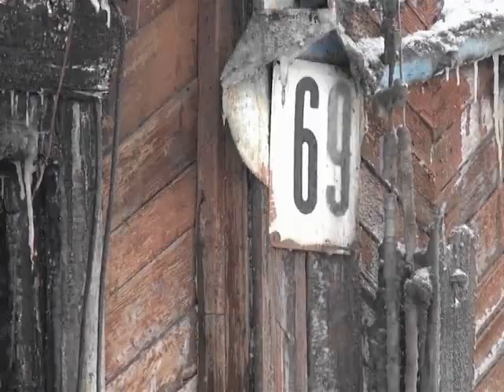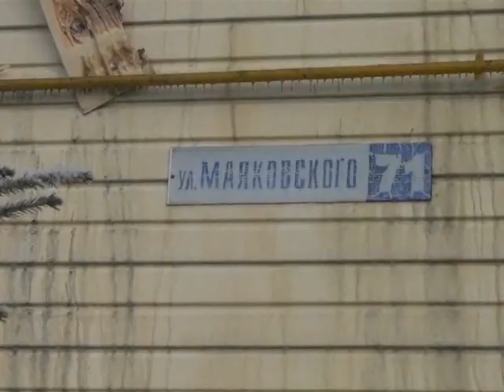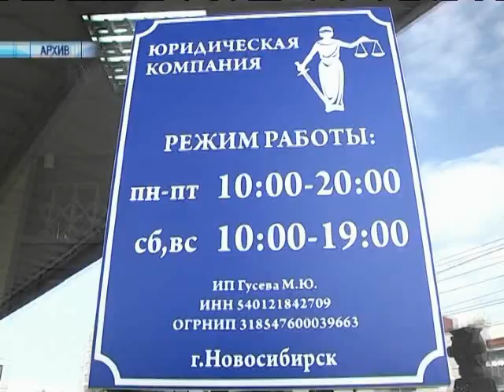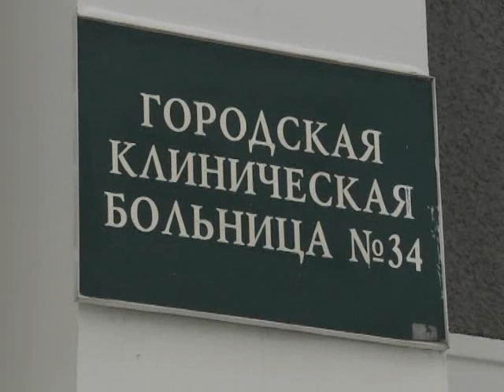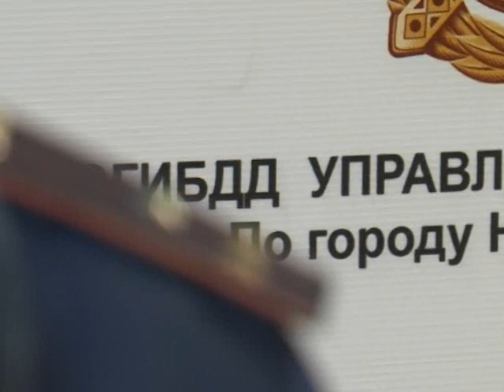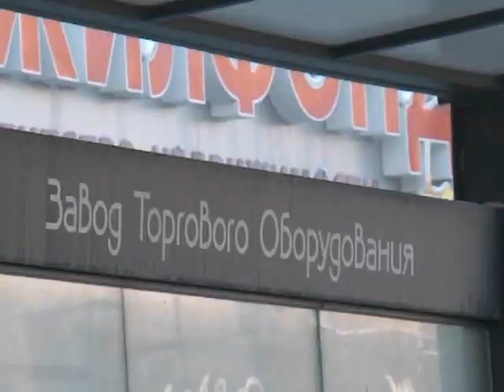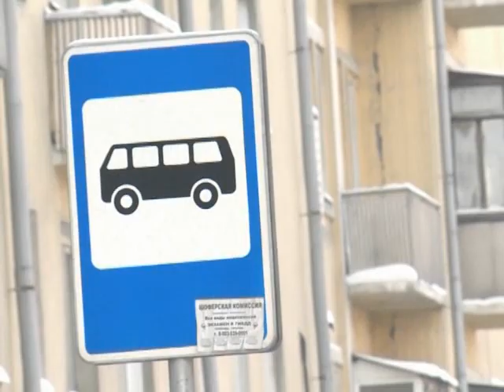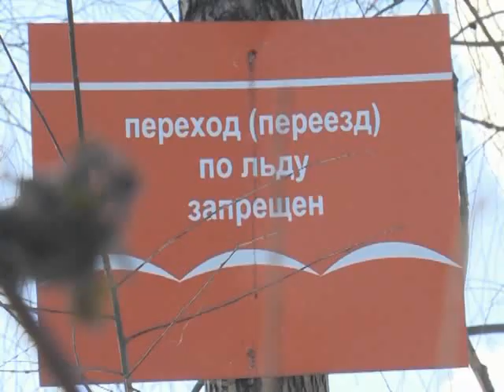Программа без опасности // Эфир 30.11.19